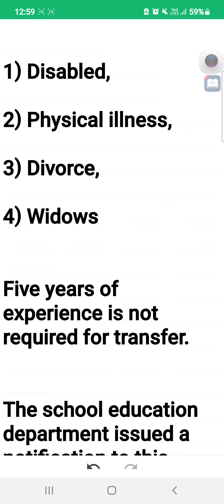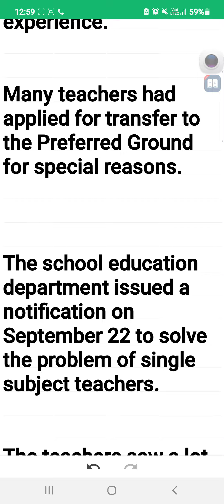UTSASREE : A MOCKERY WITH THE TEACHERS